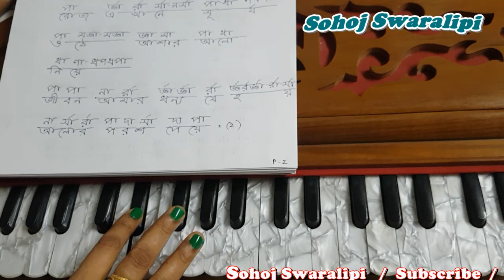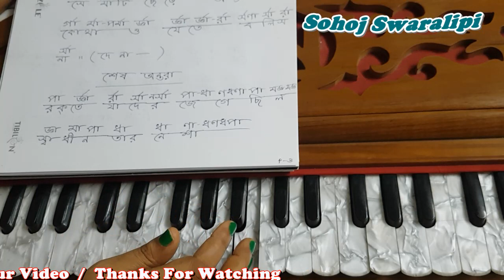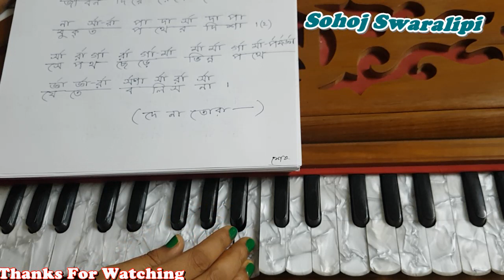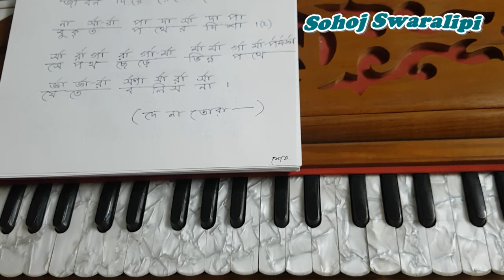যে মাটির বুকে ঘুমিয়ে আছে l Je Matir Buke l Harmonium Tutorial In Bangla l Sohoj Swaralipi By Urmi